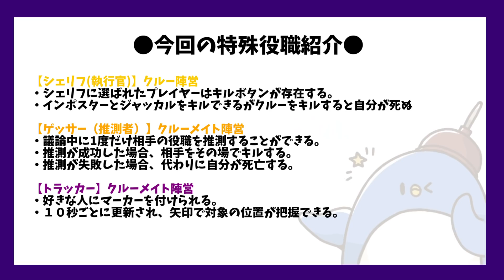【MOD入りAmong Us】何が起きてるのか全くわからん！！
【参加者】10/13
しょぼすけ はたさこ たけぉ ピカクロス 黒川クロム なかのっち なつめ先生 ハッチャン プテラたかはし アベレージ ざちきん GEN

【ジャッカル】第三陣営

【 Opportunist（オポチュニスト)  】第４陣営
●最後まで生存していれば勝利
●最後まで生存していれば、役職の勝利に関わらず追加勝利となる。
●シェリフでOpportunistを殺すことはできない
●カウントの仕様はクルーとなる

●他人になりすます事が出来る
●他人の情報を吸い取るボタンがある
●吸い取った後、もう一度ボタンを押すと指定秒数相手になりきる事ができる。

●インポスターやジャッカルにキルを行うとそのまま倒すことが可能。

【ゲッサー（推測者）】クルーメイト陣営
●議論中に1度だけ相手の役職を推測することができる。

【トラッカー】クルーメイト陣営
●好きな人にマーカーを付けられる。
●１０秒ごとに更新され、矢印で対象の位置が把握できる。